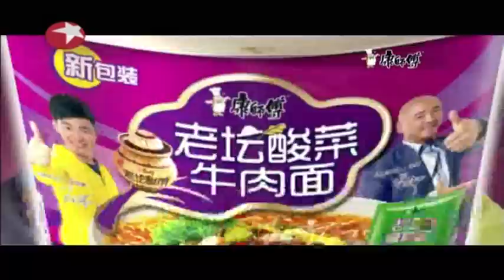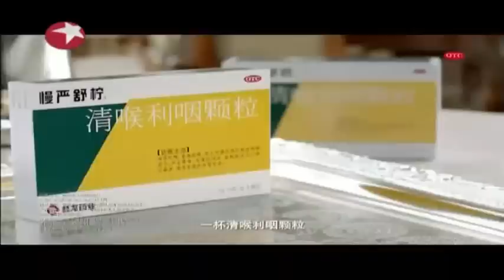百里挑一20140221：谷雨 代蕊牵手成功（小助理"搭上"年轻有为律师）